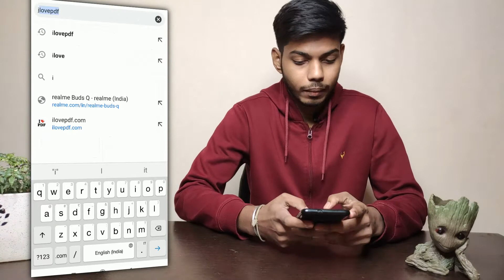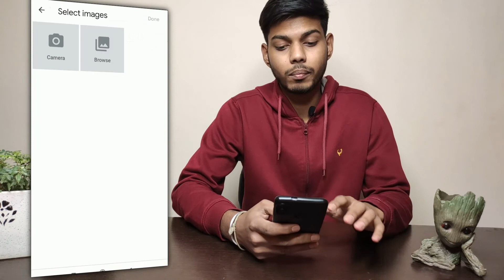I Love Pdf | word to pdf, jpg to pdf, excel to pdf, lock pdf, etc. |2020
This is the best website you can use in 2020 if you are a student or a teacher or a company or doing any official work. ilovepdf.com is best to use if you want to convert any document to other document form.

NOTE : LET ME KNOW ABOUT THE COPYRIGHTS IF ANY.

powerpoint to pdf,
pdf to powerpoint,
edit pdf,
unlock pdf,
protect pdf,
document conversion,
best website 2020,
obb,
online exams,
html to pdf,
repair pdf